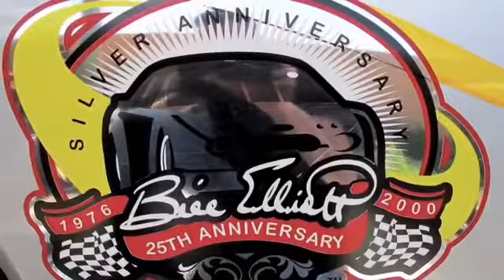Bill Elliott @94 McDonald s NASCAR road race car on chassis dyno SD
I Love Nascar Race